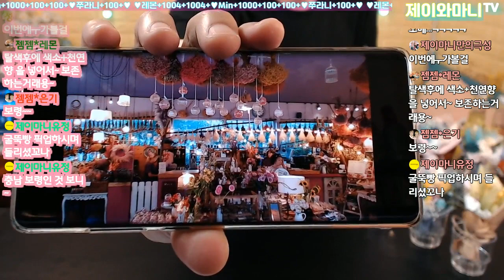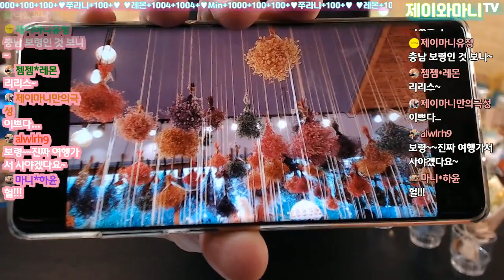☆이번에는 무엇이 나타날까? 언박싱 6탄!!-제이와마니TV☆unboxing Funny Gag Pretty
언박싱 6탄이 찾아왔습니다~ ㅎㅎ
상품들은 "카페리리스" 참고 부탁드려요^_^
즐겁게 감상해 주시면 감사하겠습니다~ㅎㅎ

많이 먹고 빨리 먹는 먹방 아닙니다~^_^

◆ 월-목요일 PM.11시즈음 생방송 진행.